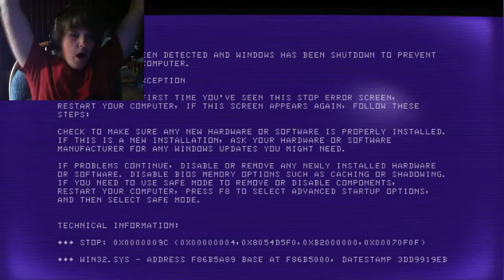WRONG TURN AT ALBUQUERQUE | Dead End Road #2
If you did, why not share with a friend, if they like references!

You obviously knew I had too much fun last time, so I'm back for more! It's not only that it's scary, but it's just nice to play and so cozy driving in your car while it's raining!

Play for yourself! Link, please! Boop.